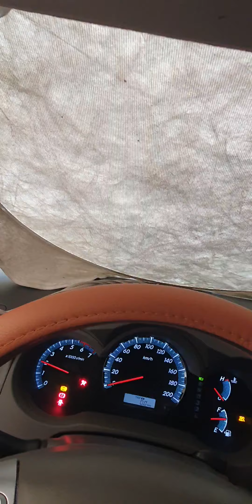His FAITHFULNESS IS OUR SHIELD 🛡 1507. CAM1 Jesuslovesyou(3)